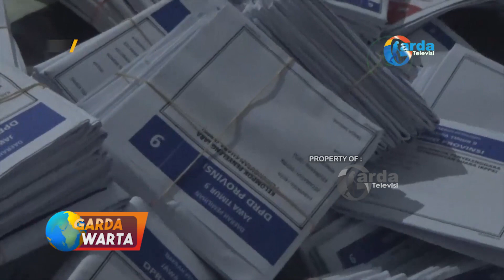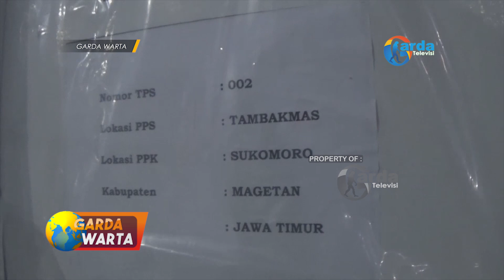MAGETAN - KPU Magetan Kebut Persiapan Pendistribusian Logistik Pemilu